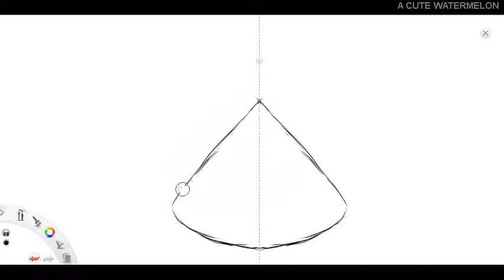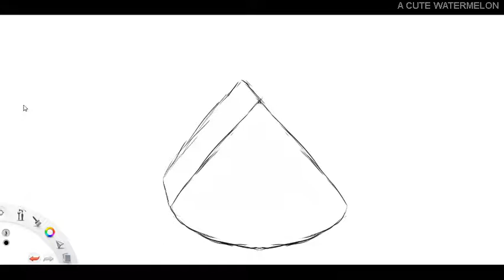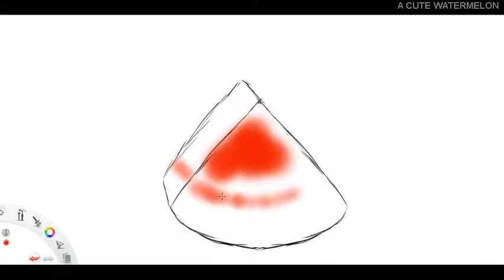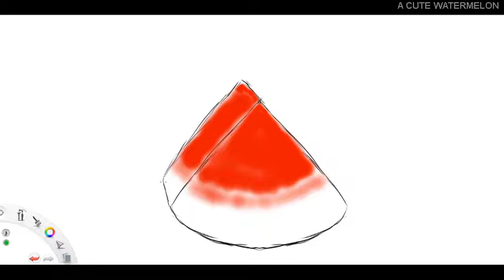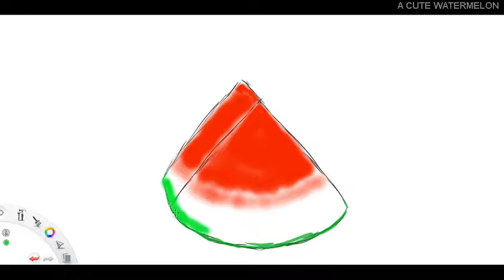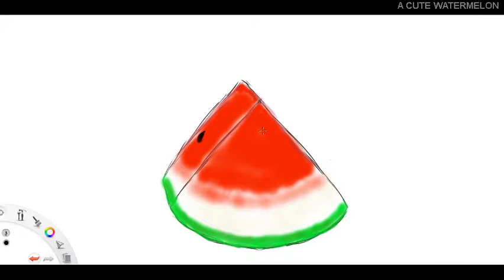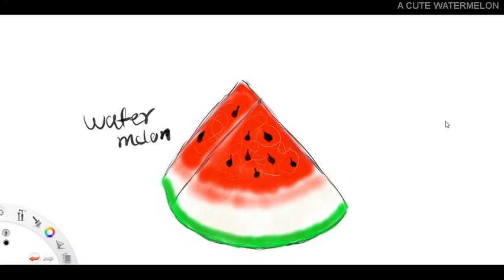HOW TO DRAW DRAW WATERMELON @ Hunion tablet Art for kids sheger tube